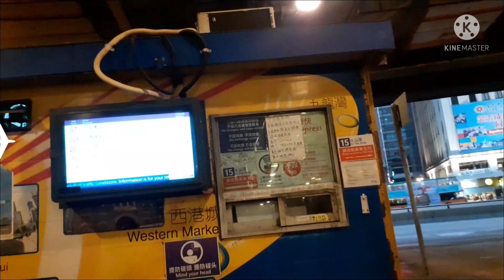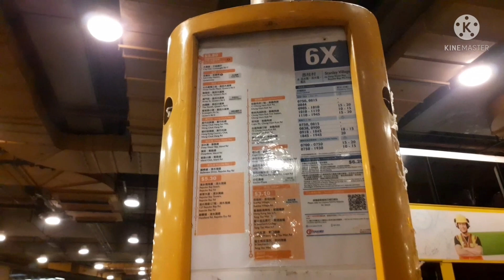road trip mga inday